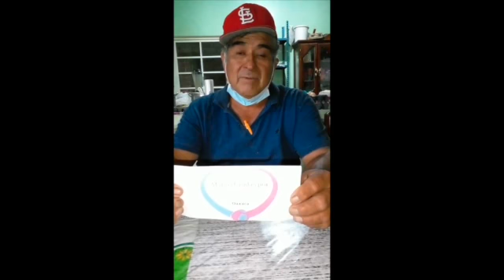Doña Teodora entra a quirofano este fin de semana ok SD 480p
Por fin se juntó para el anticipo de la cirugía de doña Teodora. Gracias a todos los padrinos que se unieron a esta noble causa.